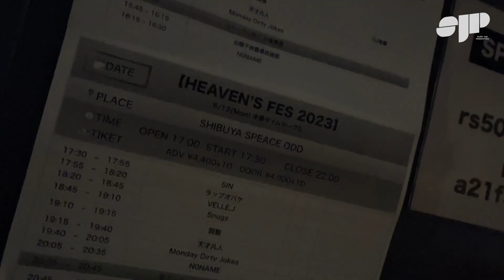［VLOG］"HEAVEN'S FES 2023" Behind the Scene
About us

N0NAME" is the most difficult dance vocal group to get tickets for.
Their 1st CD single "CRUISING TOKYO" released in 2021 reached No.4 in Oricon Ranking,
Their 2nd CD single "SNOW" released in 2022 reached No.2 on the Oricon Ranking,
In the winter of 2022, N0NAME held their first one-man concert at a concert hall, which was a great success.

今、最もチケット入手困難なイケメンすぎる実力派ダンスボーカルグループ「N0NAME(ノーネー ム)」。
2021年リリースの1st CDシングル「CRUISING TOKYO」はオリコンランキング４位獲得し、
2022年リリースの2nd CDシングル「SNOW (スノウ)」はオリコンランキング2位獲得や、
2022年冬は初のホールワンマンライブを大盛況の中、幕を閉じるなど、躍進し続けるN0NAME。